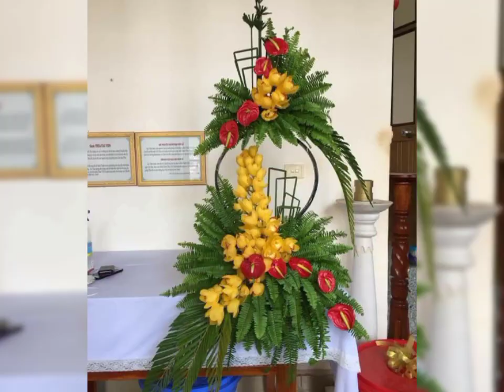new latest ikebana Japanese fresh flower decoration and arrangement